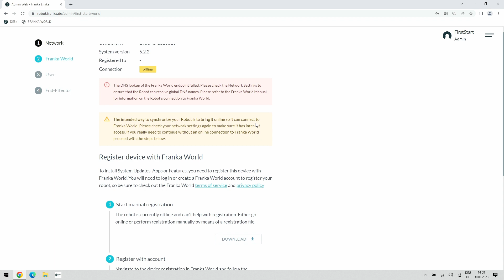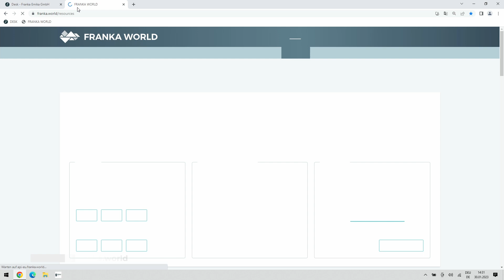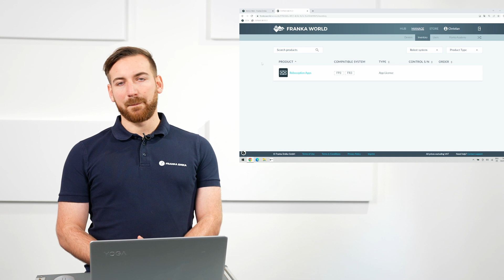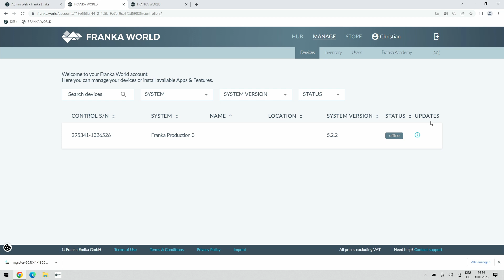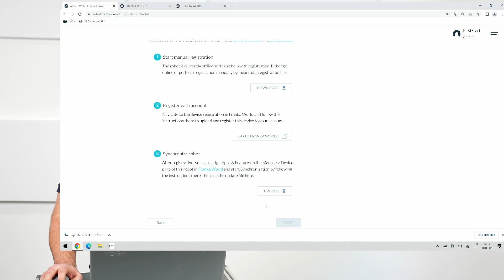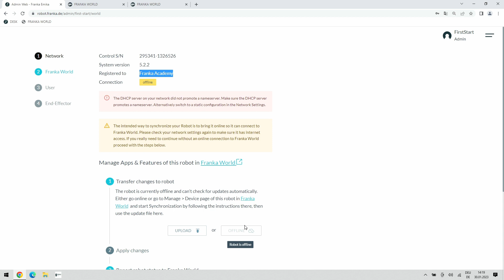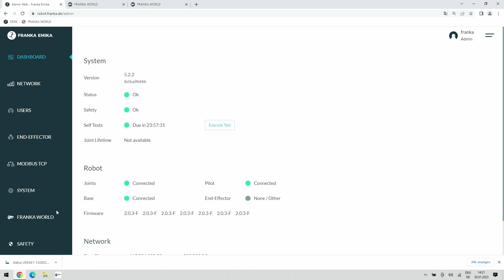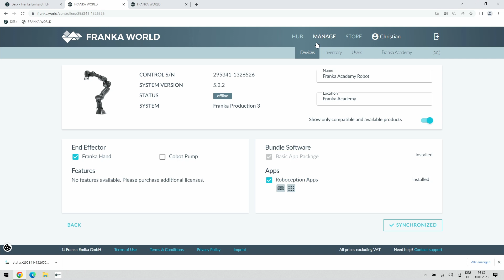Registration and Synchronization with Franka World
Start your journey with your Franka Production 3 and Franka Research 3 robots. Learn how to register and synchronize robots with our cloud platform Franka World in order to access additional software features and the newest updates.